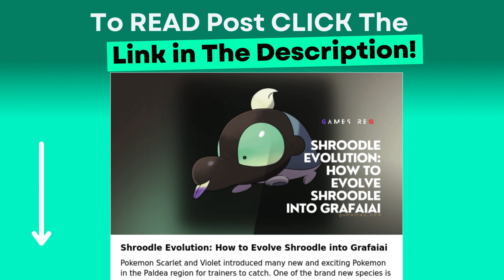Shroodle Evolution: How to Evolve Shroodle into Grafaiai